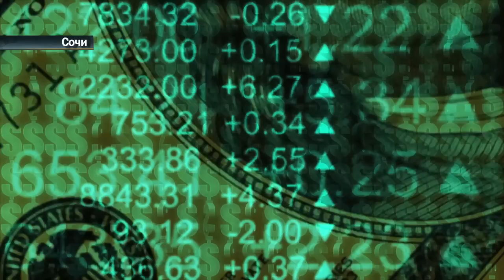Novrysti_олимпийская сборная цыган